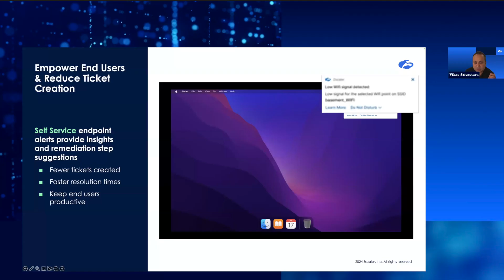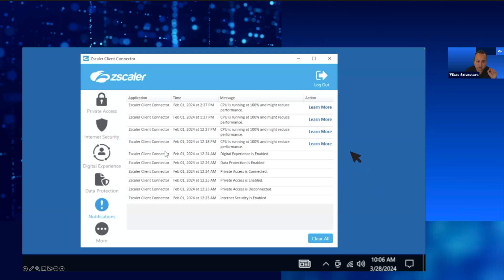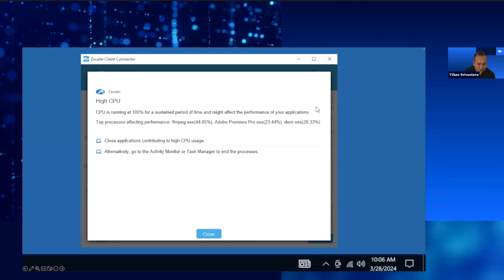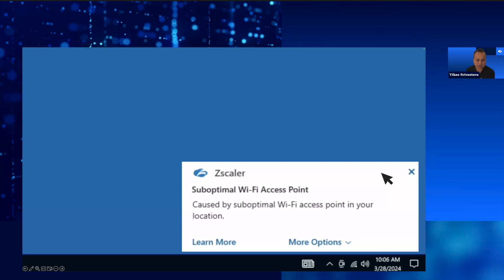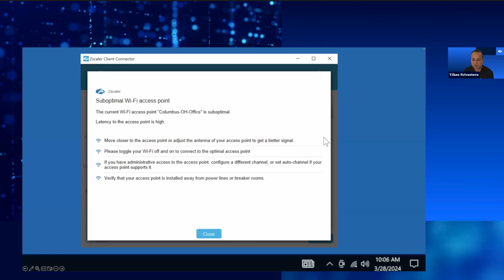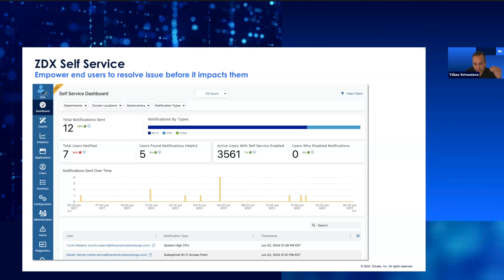Eliminate Ticket Creation with Zscaler Digital Experience Self-Service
Explore how to tackle remote work issues like device performance and poor Wi-Fi in this video. Learn to manage CPU resources and enhance connectivity with tools like Zscaler Digital Experience, which provides real-time alerts and troubleshooting steps. Ideal for remote workers and IT professionals, this guide offers strategies to optimize your setup and empower you with self-service solutions for a better remote working experience.